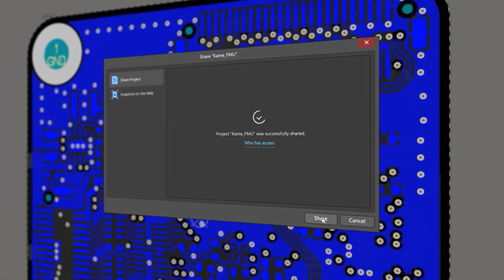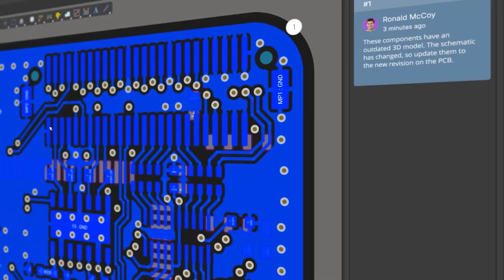Revolutionizing Manufacturing: Lumafield's Innovative CT Scanning Tech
Dive into the cutting-edge world of manufacturing with Lumafield! In this episode of the CTRL+LISTEN Podcast, James and Nora, alongside special guest Eduardo from Lumafield, explore the groundbreaking advancements in X-ray technology and industrial CT scanning. From the game-changing Neptune scanner to the user-friendly Voyager software, Lumafield is reshaping the landscape of inspection and quality control.

Discover the intersection of AI and manufacturing as Eduardo shares insights into Lumafield's AI platform, "Atlas." Uncover how artificial intelligence is enhancing decision-making and transforming the way engineers interact with data.

Explore the fascinating applications of CT scanning beyond traditional industries, from personal care products to consumer packaged goods. Learn how Lumafield's technology is helping companies ensure product integrity, prevent defects, and navigate the challenges of onshoring and nearshoring in the ever-evolving global market.

Join the conversation on the future of manufacturing, automation, and the trends shaping the tech sector. Whether you're a tech enthusiast, engineer, or industry professional, this podcast offers a unique perspective on the transformative power of technology in the manufacturing landscape.

Don't miss out on the insightful discussions and valuable takeaways – hit play now and join us on this journey through the exciting world of Lumafield and the future of manufacturing!

0:00 Intro
0:33 Lumafield, Neptune, Voyager & CT Scanning
2:55 Atlas & AI in Manufacturing
6:15 AI & the Hallucination Problem?
9:22 Recent X-Ray Advancements
12:33 The Medical Field?
13:09 What Industries Neptune Serves
13:55 Pricing
14:48 Altium 365 & Design Reviews
15:27 Benefits of Scanning Packaging
18:16 Sustainability
19:30 Biggest Tech Trends Impacting Manufacturing
22:46 Go-To News Sources?
25:38 Manufacturing Doesn't Get Enough Attention
28:49 Manufacturing Perceptions Need to Shift
31:02 What Is and Isn't Manufacturing
32:33 Where to Find More